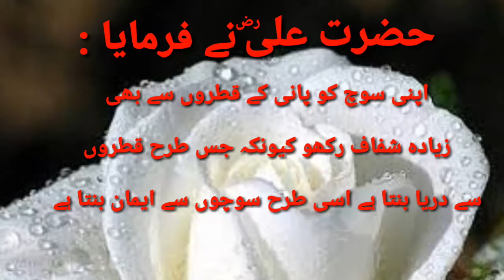hazrat ali ka quotes | hazrat ali ki quotes in urdu | hazrat ali ka farman | Kanzul ilm Tips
hazrat ali ka quotes

hazrat ali ki quotes in urdu